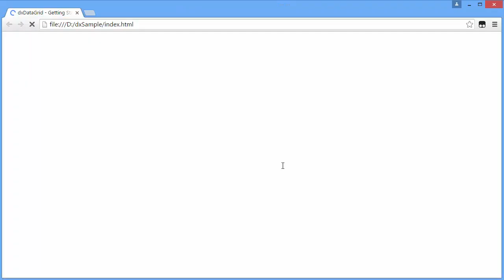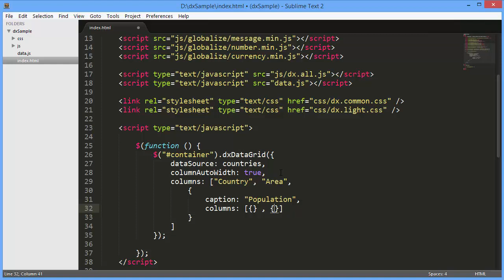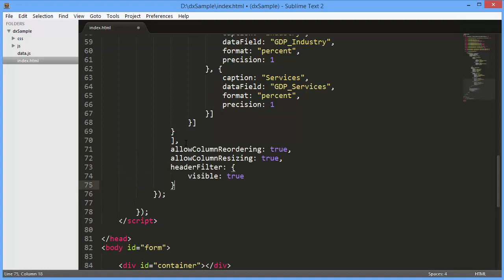DevExtreme: Banded HTML5 DataGrid Columns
Learn how to arrange HTML5 JavaScript Data Grid columns into banded groups.